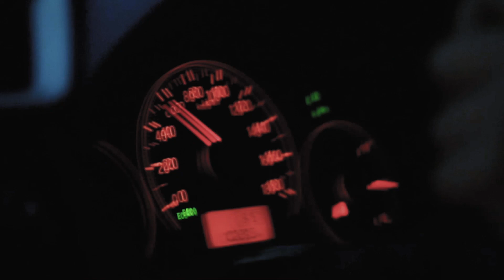The White Shoes Brio | Gianyar Night Run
ᴘʜᴏᴛᴏɢʀᴀᴘʜᴇʀ ᴠɪᴅᴇᴏɢʀᴀᴘʜᴇʀ • ɢʀᴀᴘʜɪᴄ ᴅᴇsɪɢɴᴇʀ • ᴠɪsᴜᴀʟ ᴄʀᴇᴀᴛᴏʀ • ᴀʀᴛ ᴍᴀɴɪᴘᴜʟᴀᴛᴏʀ • ᴄᴏɴᴛᴇɴᴛ ᴄʀᴇᴀᴛᴏʀ • ᴀᴅᴠᴇɴᴛᴜʀᴇʀ • ᴍᴏᴛᴏʀᴄʏᴄʟɪsᴛ

ᴡᴇʟᴄᴏᴍᴇ ᴛᴏ ᴍʏ ᴄʜᴀɴɴᴇʟ ғʀɪᴇɴᴅs.

Here my channel , thank you for coming , you know why you here , to check out my videos, my photography works, manipulation arts, tutorial and my adventure in Indonesia , please enjoy my youtube videos while drinking a cup of coffe/tea , trust me , its feel more better.